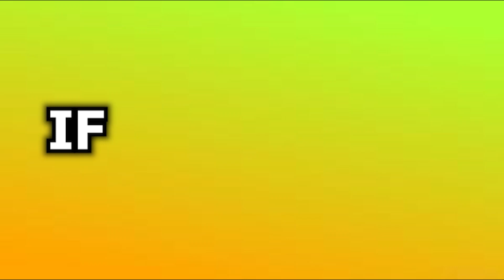DRAGON ADVENTURES CODES *SECRET UPDATE* ALL NEW SECRET OP ROBLOX DRAGON ADVENTURES CODES!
👀💖My own APP for codes; New

0QqJ5Q

DRAGON ADVENTURES CODES *LEPRECHAUN! UPDATE* ALL NEW SECRET OP ROBLOX DRAGON ADVENTURES CODES!

DRAGON ADVENTURES CODES *VOLCANO BOSS UPDATE* ALL NEW SECRET OP ROBLOX DRAGON ADVENTURES CODES!